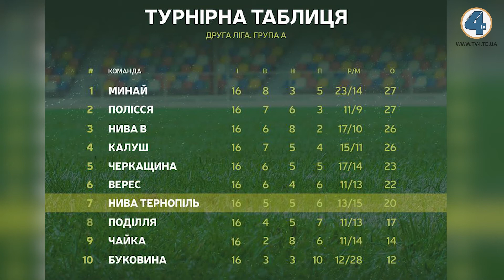"Нива" готується до останнього домашнього поєдинку у році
"Нива" готується до останнього домашнього поєдинку у році. Раніше тернопільська "Нива" у виїзному матчі проти "Черкащини-Академії" зіграли в нічию 1:1. Забиті м'ячі вболівальники побачили вже у другому таймі. Відкрити рахунок вдалося гравцям "Ниви". На 78 хвилині Литовченко скористався помилкою голкіпера господарів та пробив у порожні ворота. Втім втримати перевагу тернополянам не судилось. Вже за дві хвилини Бойко, отримавши можливість для удару, зрівняв рахунок, то ж у підсумку "Нива" та "Черкащина-Академія" задовльнилися нічиєю.